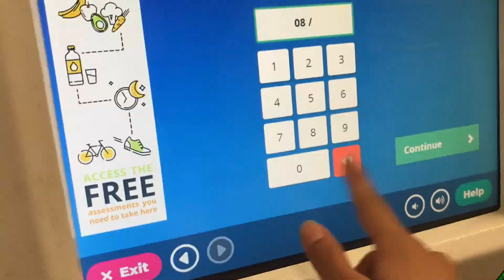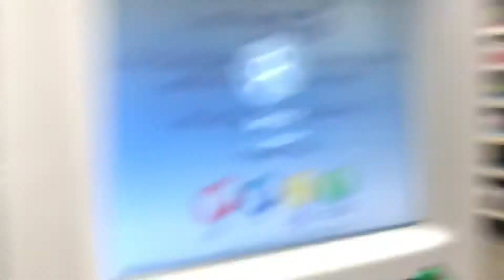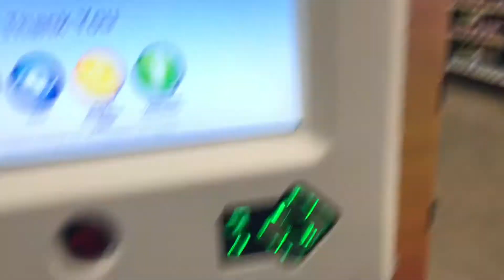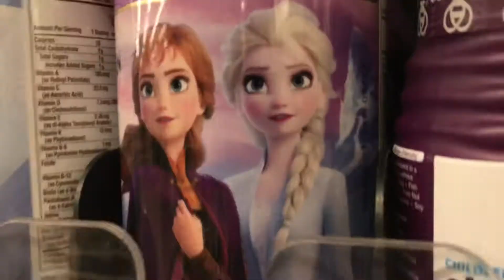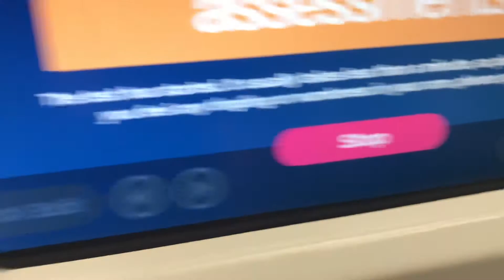Ashley’s Arm Got Stuck! | Walmart Vlog